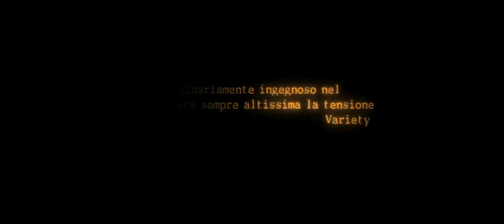BURIED - Sepolto _ Teaser Trailer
Paul (Ryan Reynolds) si ritrova rinchiuso in una cassa di legno a 3 metri sotto terra e con in tasca un cellulare, una matita e un accendino Zippo. Grazie a questi 3 elementi, deve capire come è finito in quella cassa, per quale motivo e come fare a guidare i soccorritori fino a lui per poterlo liberare. Mentre i 90 minuti di aria a disposizione scorrono, mantenere la calma è sempre più difficile. Interpretato dalla rivelazione Ryan Reynolds (X-Men Le origini: Wolverine e prossimamente The green Hornet), BURIED-SEPOLTO ha tenuto con il fiato sospeso il Sundance Film Festival.